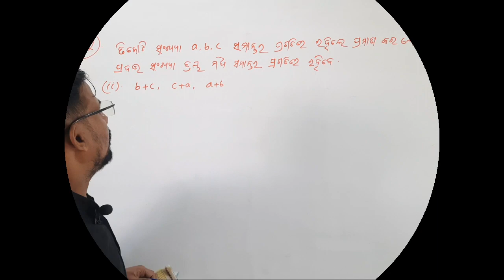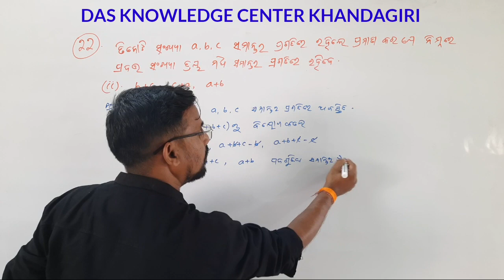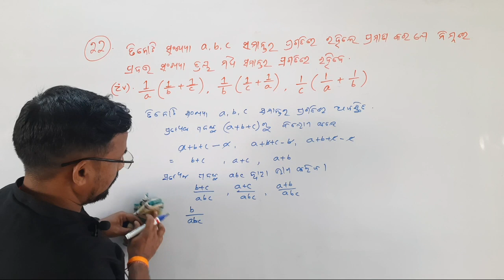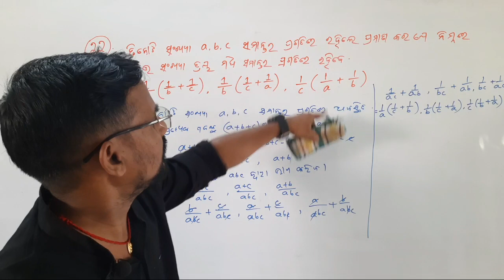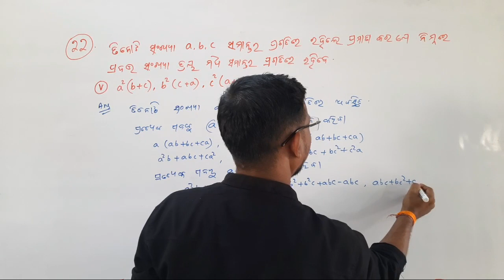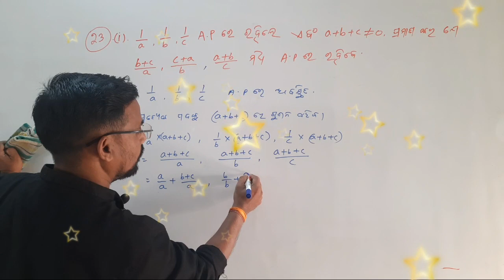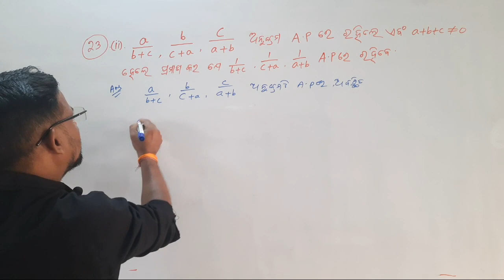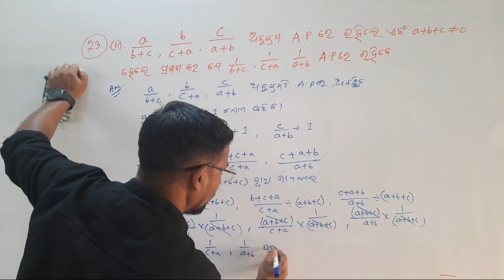ସମାନ୍ତର ପ୍ରଗତି Class-10 Exercise-3 (a)Q.no (22,23) arithmeticprogressionclass10 part-9